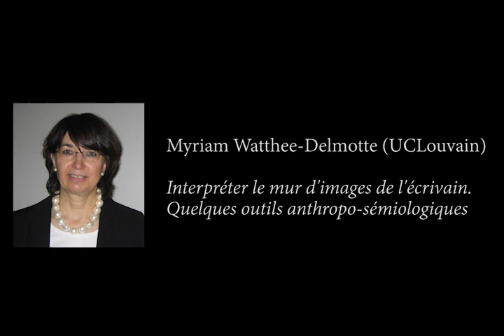Interpréter le mur d'images de l'écrivain. Quelques outils anthropo-sémiologiques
Myriam Watthee-Delmotte, Professeure émérite UCLouvain/FNRS : « Interpréter le mur d'images de l'écrivain. Quelques outils anthropo-sémiologiques ». Le 23 avril 2021.
La question du geste en littérature est abordée à la manière de ce qu’Yves Citton a appelé une « anthropologie sauvage » (Gestes d’humanités. Anthropologie sauvage de nos expériences esthétiques, 2012), puisqu’il s’agit d’aller puiser du côté des sciences cognitives et de l’anthropologie. Le but de ce séminaire est de discuter ce que peuvent apporter ces disciplines aux études littéraires lorsque celles-ci sortent de leurs objets d’études traditionnels et accostent à la sphère du visuel.

Cette rencontre a eu lieu dans le cadre du programme de recherche HANDLING (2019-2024), financé par le Conseil de la Recherche Européen (ERC), portant sur le maniement et la manipulation d’images par les écrivains de la fin du XIXe siècle à nos jours (présentation sur le site). Elle fait suite à une première journée de lancement du programme de recherche qui abordait la manipulation et l’agencement d’images chez les écrivains (voir archives) et au séminaire de lectures théoriques La Main et l’image qui se tient depuis 2020.